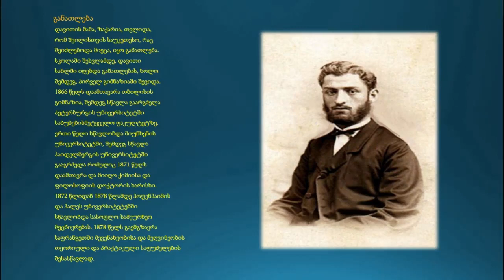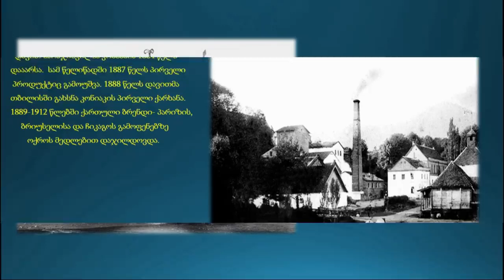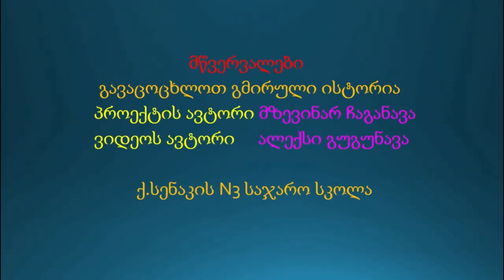🔴 დავით სარაჯიშვილი ,,ჩუმი ქველმოქმედი“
● ვიდეოს ავტორი: ალექსი გუგუნავა